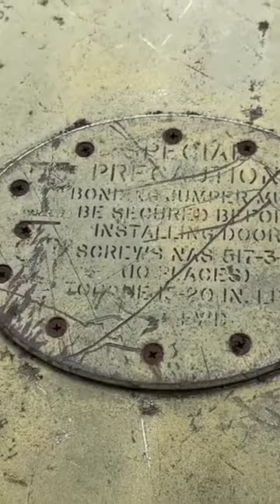B52 Bomber Hanoi Vietnam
In Operation Arc Light, B-52s bombed enemy targets across South Vietnam and into Cambodia, Laos and North Vietnam.